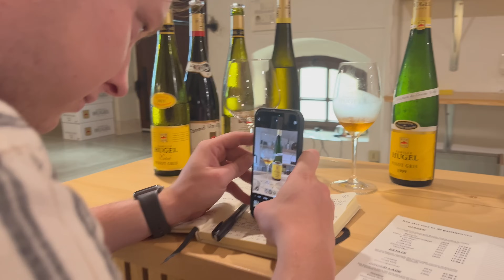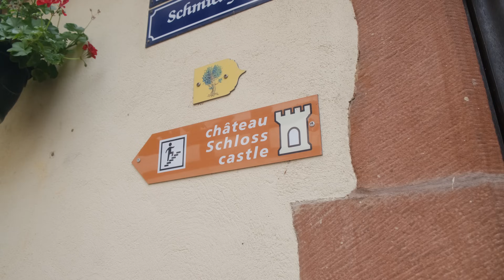#44 Leaving my cottage for France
This weeks video is a little bit different, instead of showing you my daily life around my countryside cottage, I take you along as I travel to Alsace in France.

Enjoy some exciting footage of the nature around the French village we're staying as I take you along for this weeks activities around French vineyards.